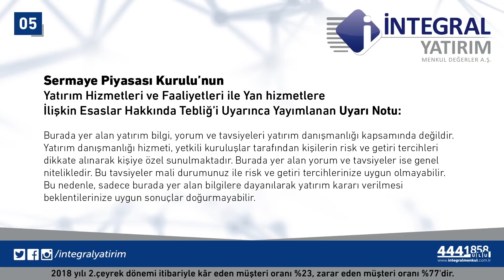17.07.2018 Piyasa Gündemi - Tuncay Turşucu